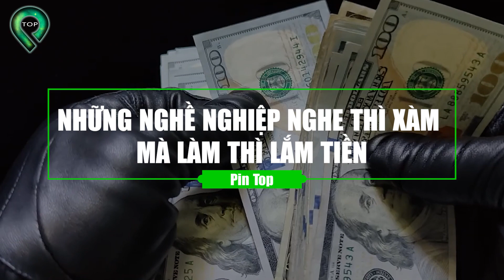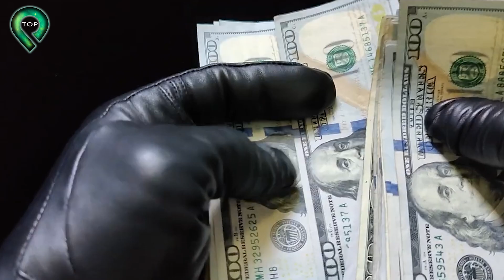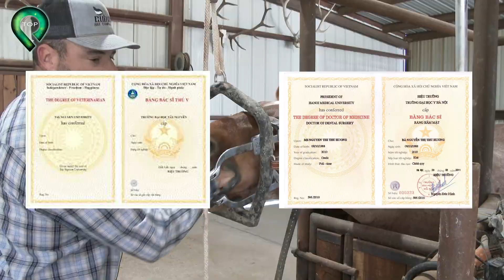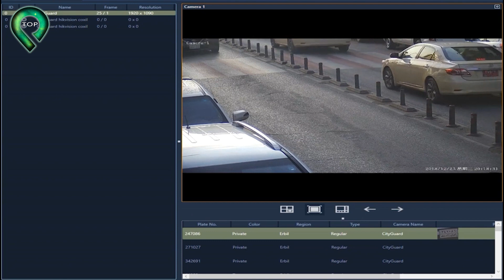Những Công Việc Xàm Xí Nhưng Thu Nhập SIÊU KHỦNG - Biết Sớm Đã M.é.o ĐI HỌC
Bất Ngờ Trước Những Công Việc Xàm Xí Nhưng Thu Nhập SIÊU KHỦNG - Biết Sớm Đã M.é.o ĐI HỌC